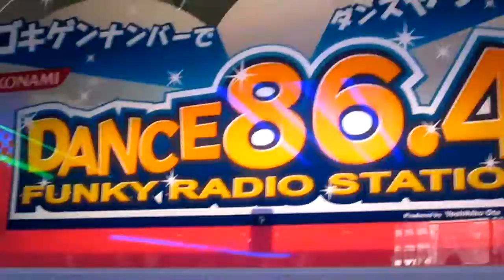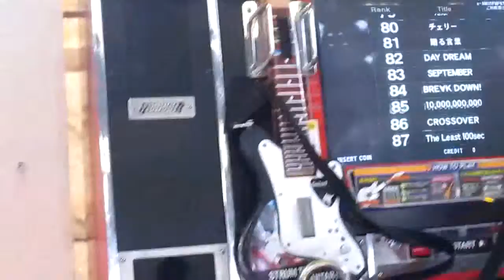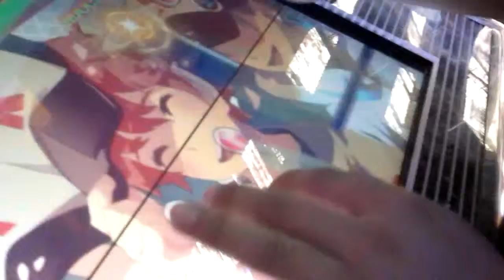Paseo en Diana San Diego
realmente me sorprendió que las maquinas de ese local fueran las de mi agrado... y todas en un solo local :baba: